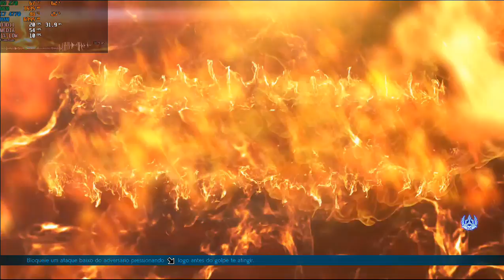TEKKEN 7 || i7 4770 || AMD R9 270 || 16GB RAM || TESTE DE PERFORMANCE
E ai pessoal vejam bem vindos ao canal, no vídeo de hoje vou fazer um pequeno vídeo de teste de desempenho ou performasse no meu hardware e desta feita vamos jogar ou performar o jogo Tekken 7, o hardware e todos antigo se comparado ao ano de lançamento do jogo em porem espero ter uma boa taxa de quadros e estabilidade, assista se gostar deixa o like se inscreva ao canal e compartilha ao vídeo

Placa Mae = Asus H97M-E
CPU = INTEL I7 4770
CPU COOLER = AKASA VENOM
GPU = AMD R9 270

Requisitos mínimos:
• Sistema operativo: Windows 7/8/10 (64-bit)
• Procesador: Intel Core Intel Core i3-4160 @ 3.60GHz o equivalente
• Memoria: 6 GB de RAM
• Gráficos: NVIDIA GeForce GTX 660 2GB, GTX 750Ti 2GB, o equivalente
• DirectX: Versión 11
• Red: Conexión de banda ancha a Internet
• Almacenamiento: 60 GB de espacio disponible
• Tarjeta de sonido: DirectX compatible
Requisitos recomendados:
• Procesador: Intel Core i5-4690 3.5 GHz o equivalente
• Memoria: 8 GB de RAM
• Gráficos: NVIDIA GeForce GTX 1060 equivalente o superior
• DirectX: Versión 11